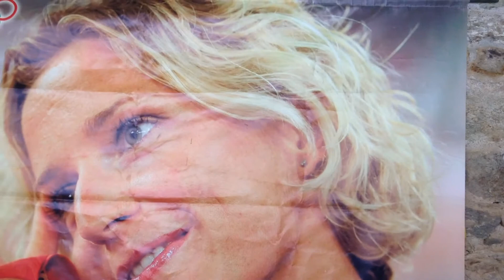Rigaudo mostra le sue medaglie e svela qual è per lei la più importante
La campionessa della marcia ha dato l'addio alle gare, dopo aver vinto numerose medaglie in carriera: a quale terrà di più?